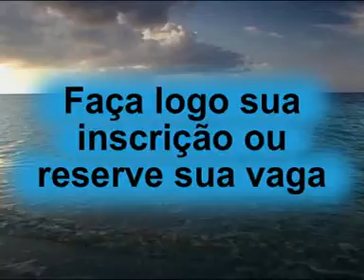11 de setembro 6º Encontro Ministério de Casados IBI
ok
Este será o 6º Encontro do Ministério de Casados da Igreja Batista em Itacibá, em um dia que receberá um novo estigma: A TRANSFORMAÇÃO DO SEU CASAMENTO.